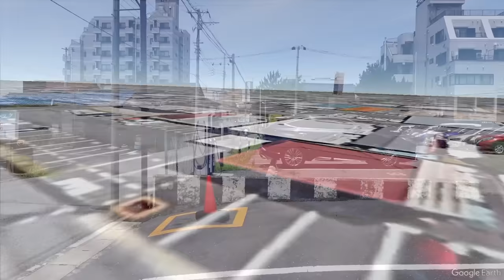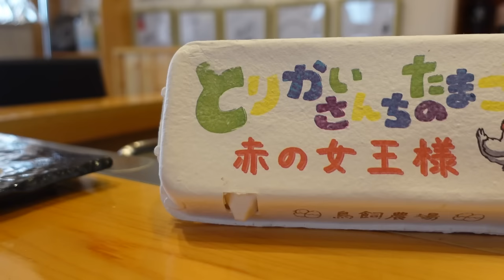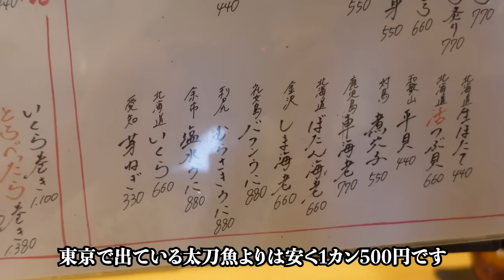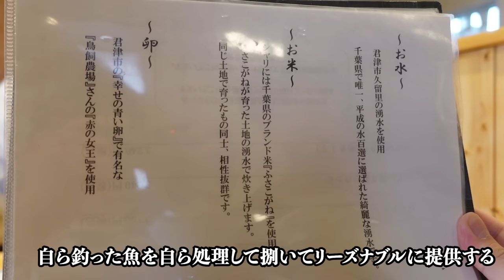味・接客・コスパ最高！大将自ら釣った魚を握る自給自足スタイルに驚愕！美男美女夫婦が営む究極の寿司居酒屋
【予約ができて絶対に外さない東京名店リスト】
「予約が取りやすい穴場店」「コスパが良い町寿司」「予約困難になる前に行っておきたい新店」など、多彩な個性をもった60軒を価格帯別にまとめました。
予約が全く取れない「予約絶望店」は対象外とし、皆さんが予約できる名店のみを厳選したリストです。2024年の寿司活動にご活用ください！

【本日の寿司店】
店名：すし処つどい
住所：千葉県木更津市大和１丁目８−１６
会計：税込17000円（特別おまかせコース、追加9品、酒8杯）

Name：Tsudo Sushi Restaurant
Address: 1-8-16 Yamato, Kisarazu-shi, Chiba
Charge: 17,000 yen including tax (special omakase course, additional 9 dishes, 8 glasses of sake)